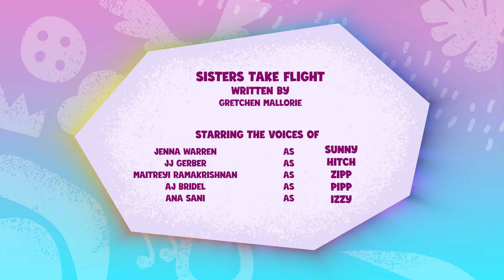My Little Pony: Rozprávaj svoj príbeh | SESTRY LIETAJÚ | celá epizóda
Jednorožce, pegasy a poníky –všetci spolu! Zoznám sa s prekvapujúcou skupinou priateľov, ktorí sú na výprave, aby vrátili mágiu naspäť do sveta My Little Pony: nová generácia.

🧡 Sunny: Sunny je zvedavá, miluje dobrodružstvo a chce spraviť svet lepším.
💛 Hitch: Hitch odhodlane pomáha každému poníkovi v Maretime Bay ako starostlivý šerif.
💙 Izzy: Izzy je energická, patrí medzi jednorožce a miluje tvorenie, kreatívne veci a hviezdičky.
❤️ Zipp: Zipp je rebelka a akrobatka so športovým duchom a zároveň princezná zo Zephyr Heights.
💜 Pipp: Pipp je štýlová a talentovaná popová hviezda a princezná zo Zephyr Heights.